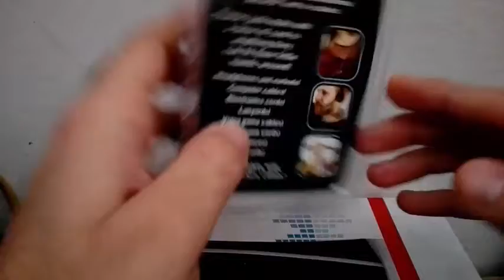UNBOXING MARVEL: THOR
Ciao guerrieri e guerriere Sailor! Sono Ferdinando  e  sono un gran fan di Sailor Moon! Oggi il tema del video sarebbe un video unboxing di un gadget della Marvel: Apriamo questo gadget dove il protagonista e Thor.
CANALI YOUTUBE DEL SAILOR TEAM:
In questo video ho usato : Dalla libreria audio  di Youtube: Genere: Dance Elettronica e altri generi: Zoom!